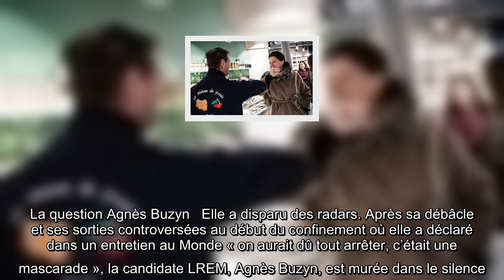Municipales 2020 à Paris : Où a-t-on laissé la campagne parisienne ?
Le premier tour des élections municipales s'est déroulé il y a 71 jours.    Le second tour se déroulera le 28 juin prochain.    Le duel entre les deux prétendantes, Anne Hidalgo et Rachida Dati ne s’est jamais vraiment arrêté durant le confinement.   Il y a près de 71 jours, le dimanche 15 mars au soir, les résultats du premier tour des élections municipales dans la capitale tombent. La maire sortante Anne Hidalgo (PS), candidate à sa propre succession arrive en tête avec 29,3% des voix, suivie de la candidate LR, Rachida Dati (22,7 %) et de la candidate LREM Agnès Buzyn (17,3 %). Toute la journée,  les Parisiens ont voté en respectant des consignes de sécurité face à l’épidémie de coronavirus mais à l’arrivée le scrutin reste marqué par un taux d’abstention record (57 %). Les esprits sont définitivement ailleurs.   Tard dans la soirée, les courtes prises de paroles des candidats s’enchaînent, sans public et en présence très limitée de journalistes. Le lendemain, la France bascule. A  ...